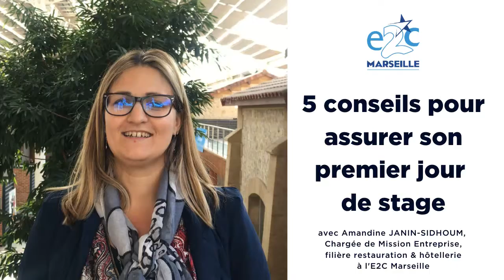[FORMATION] 5 conseils pour assurer son premier jour de stage avec Amandine JANIN-SIDHOUN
Amandine JANIN-SIDHOUM, Chargée de mission entreprise à l’E2C Marseille, nous donne ses 5 conseils pour assurer lors de son premier jour de stage en entreprise :
• Arriver à l’heure
• Arriver avec le sourire
• Comprendre rapidement le fonctionnement de l’entreprise
• S’investir & poser des questions
• Faire un point régulier avec son tuteur

Bonne chance à tous ceux qui démarrent un stage prochainement ! 👍

Active la petite cloche 🔔 si tu souhaites être prévenu dès qu’une nouvelle vidéo est en ligne.
Aussi, n’hésite pas à nous donner ton avis en commentaire ! 🙂